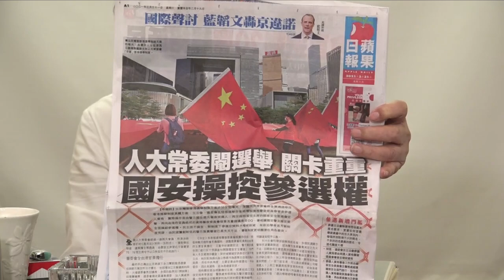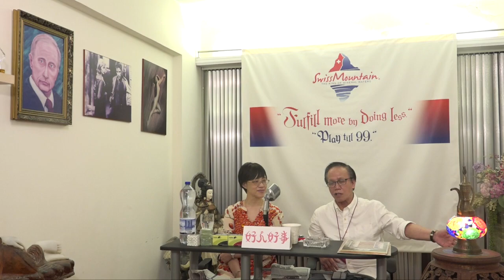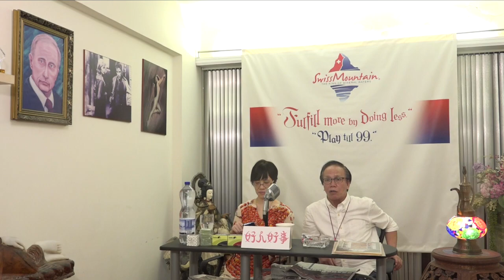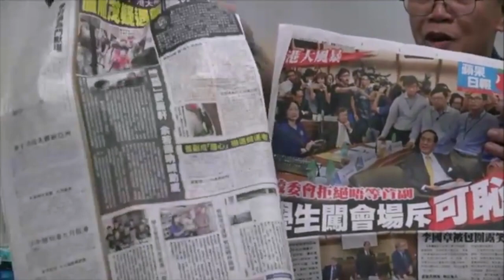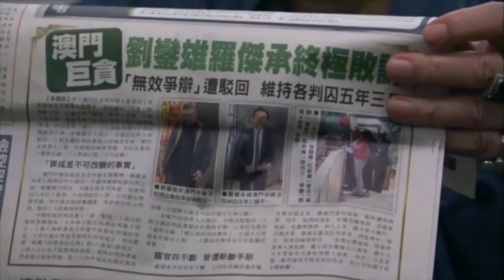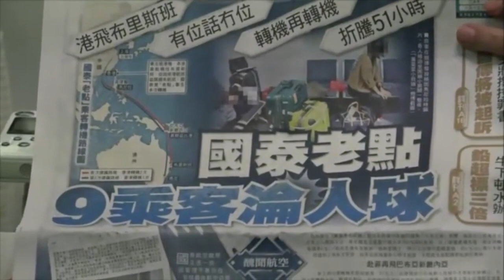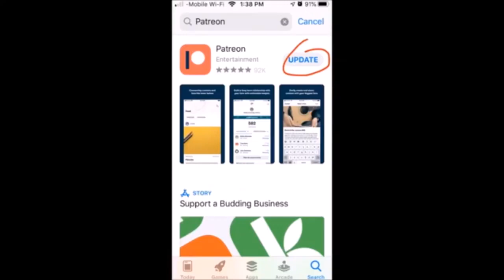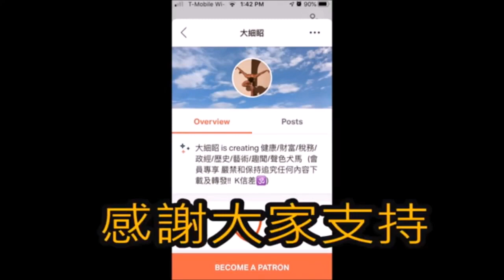郭信差答客問之好人好事 ( 支持（A版）一國兩制成功落實！ ）《上集》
題目：《郭信差答客問》(355) 主持: 郭兆明博士、(Joan)大猫小姐
如何成為大細眧台會員

约見博士時間：
逢星期二,四,六(下午四時至六時)